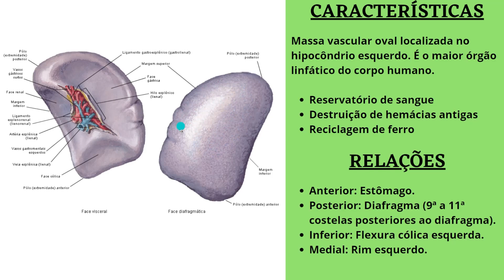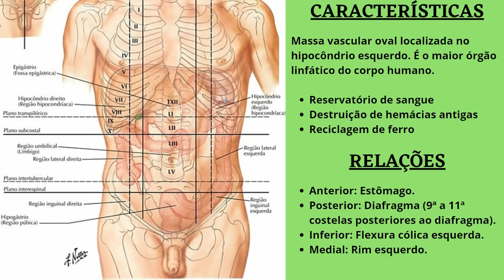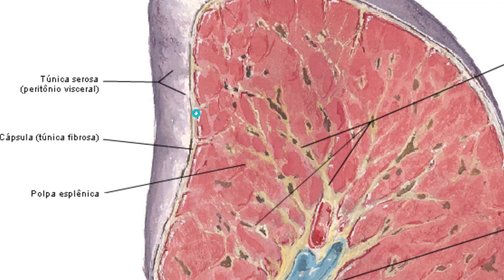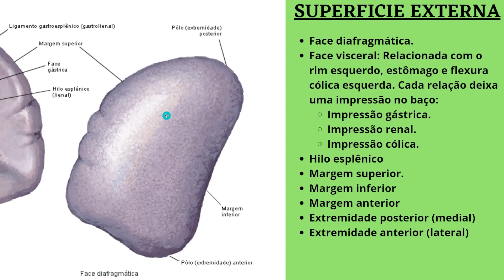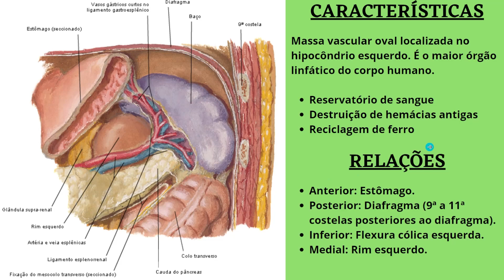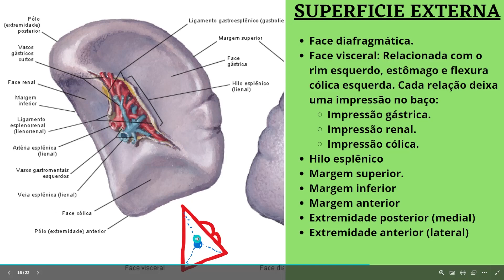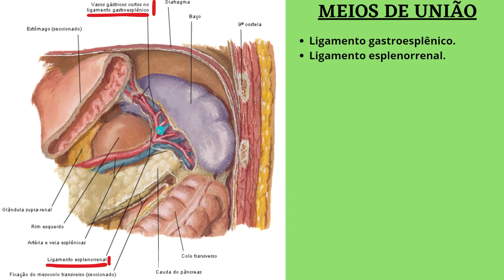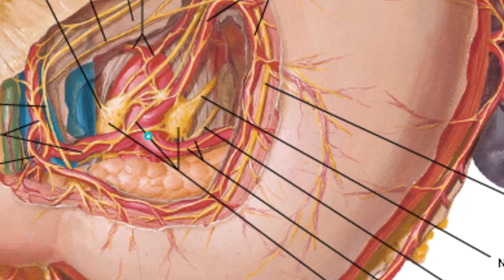Anatomia do BAÇO (PARTE 9) - Aula de anatomia humana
ROTEIRO
00:00 INTRODUÇÃO
02:47 RELAÇÕES ANATÔMICAS
05:35 SUPERFÍCIE INTERNA
09:10 SUPERFÍCIE EXTERNA
14:39 MEIOS DE UNIÃO
15:40 VASCULARIZAÇÃO
17:17 DRENAGEM LINFÁTICA
18:00 INERVAÇÃO

☢️ ANATOMIA RADIOLÓGICA ☢️
⚡️ Atlas de Anatomia Radiográfica - Radiologia é o Poder